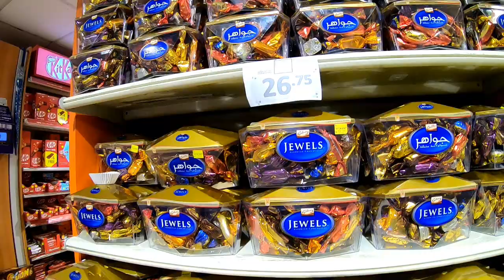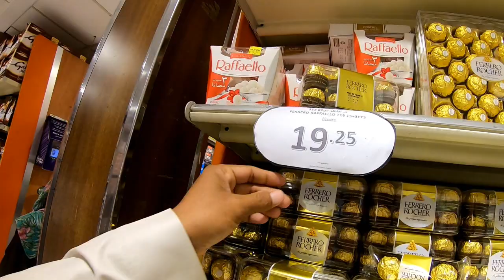Review Super Market Serba Ada " BIN DAWOOD " yang ada diDekat Masjidil Harom Mekkah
Bin Dawood Merupakan Super Market terbesar yang ada di dekat Masjidil Haram Mekkah al Mukarramah dan ini perlu diketahui para jamaah umroh agar bisa berbelanja  apa yg dibutuhkan untuk
belanja . yang ada di dekat pintu king fahad Menjadi tempat belanja jamaah umroh atau jamaah haji indonesia SuperMarketBinDawood KabarKotaMekkahAkMukarromah # MasAwiee